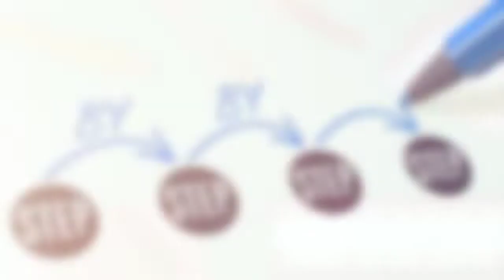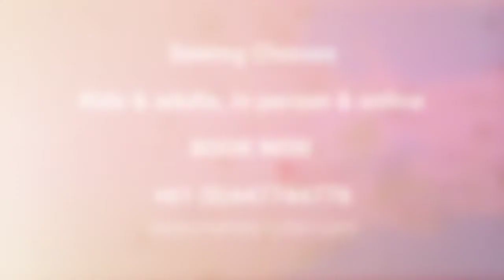How to Sew an Apron Online Sewing Course SV2.0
How to Sew An Apron
Beginner Kids Sewing Course
Fun and easy way to get started in developing sewing skills
Step-by-step video tutorials with Maree Pigdon
Written instructions
Extra bonuses and more!

We look forward to becoming your online sewing teachers.

Happy sewing,
Maree